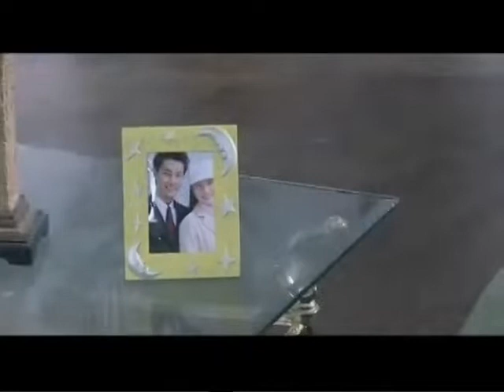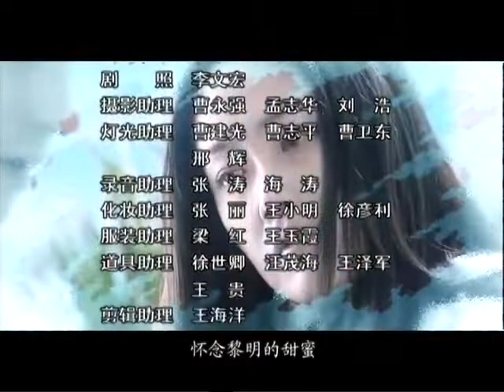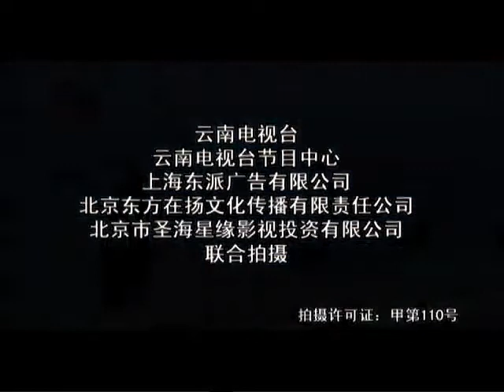《爱火重燃》16 | 灰姑娘遭遇继母女儿的陷害后丧失记忆忘记青梅竹马男友的虐心故事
《爱火重燃》主要讲述范裔风和乔可欣以及乔可欣无血缘关系哥哥、妹妹四人之间恩爱情仇的故事。乔可欣本是善良活波的小女孩，后来母亲去世，父亲娶了后母并带来了一个哥哥一个妹妹，她常常受到后母的虐待，苦不堪言。好在其青梅竹马的男友范裔风对其不离不弃，但随着男友的离开，乔可欣遭遇妹妹许天丽的陷害，在车祸中丧失记忆，改名为陈颖欣。